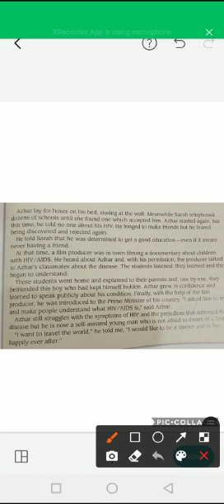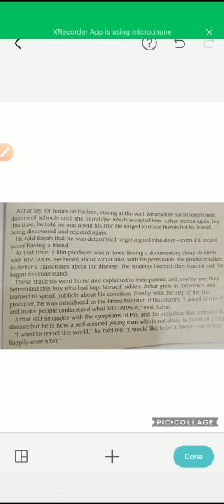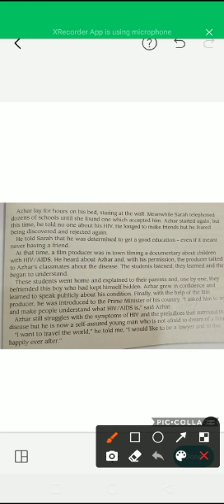eng 6 video 12